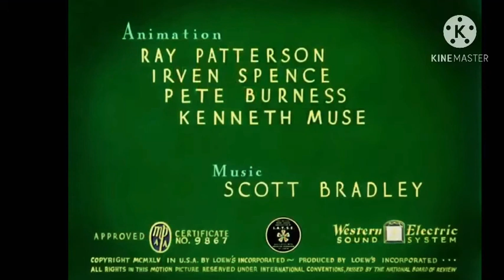Tom and Jerry (1945) Opening Titles Recreation